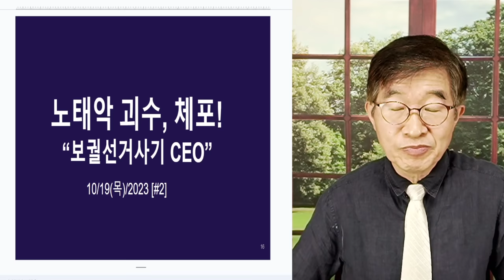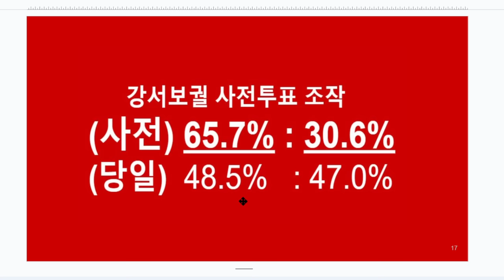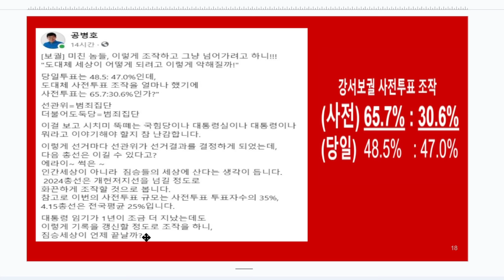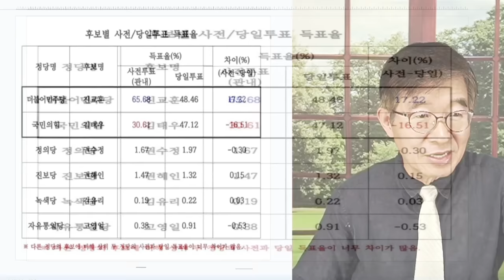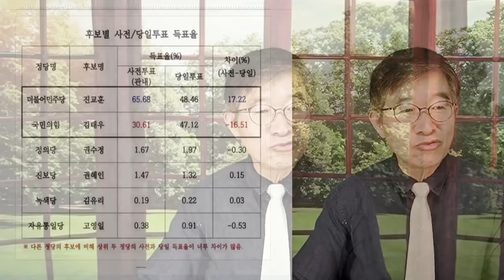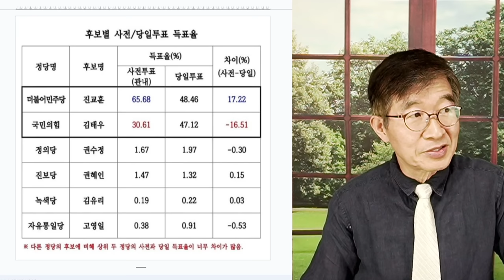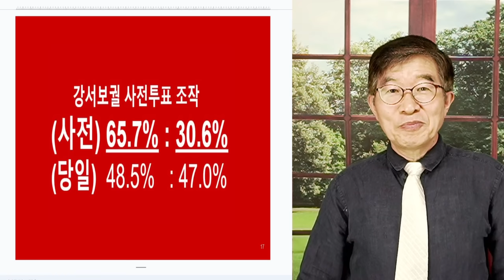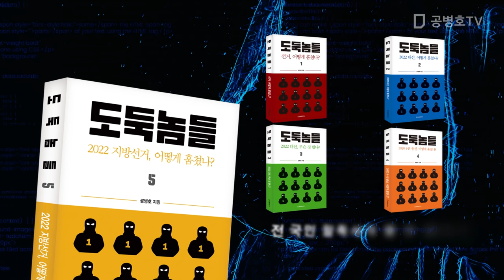노태악, 체포! / 보궐선거 사기, 총책임자 / 사전투표자수 기준 35% 득표수 조작 / 그토록 부정선거에 대한 경고가 있었음에도 불구 / 윤 정부에서도 여전 [공병호TV]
Bitcoin : 3MTW849AkP2ftLeSK2teZHMmzLu7Z83s9U